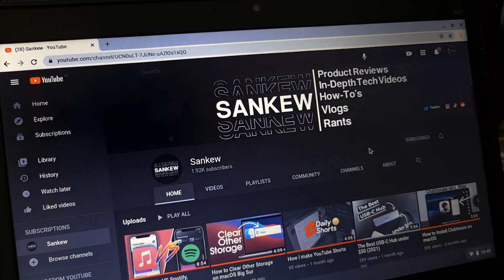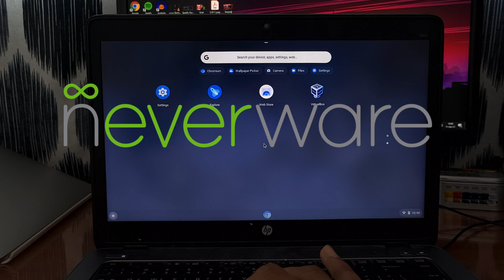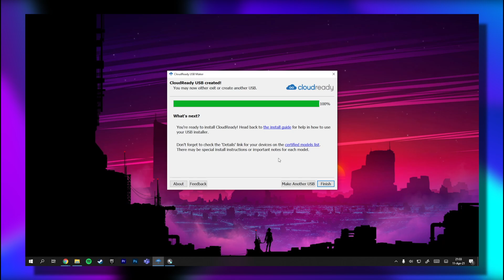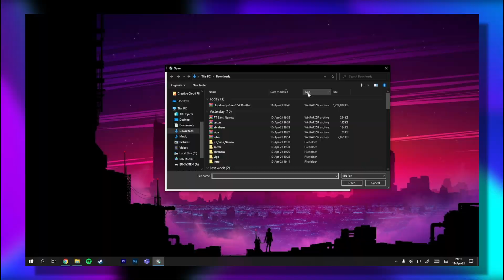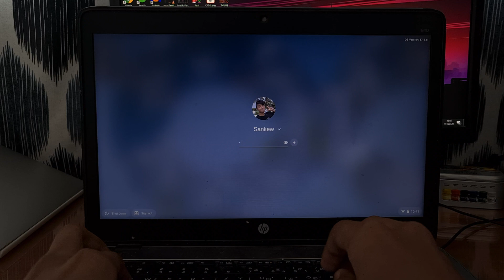How I turned my old laptop into a Chromebook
In this video, I show how I turned my Old Laptop into a Useful Chromebook and you do it too
so a few weeks back I upgraded from this laptop to a 13 inch MacBook pro and I wanna put my old laptop into good use so in this video I turn my old laptop into a useable Chromebook
now you may have this question why do you wanna run chrome os on an old laptop there are 2 reasons for it
The first one is that I want a laptop in which I can manage all my light tasks in such as browsing, scripting, and watching Youtube Videos just like how you would use an iPad except that this has a keyboard and a mouse
it's not a glorified tablet
and the second reason is that windows is pretty buggy on this laptop, now I can do all the tasks I listed above in windows and do even more
but then I would always be stuck with random bugs crashes and many more
the thing is for what I do with this laptop I don't need windows or even Linux so I would be self-sufficient with chrome os
and also as a side benefit, you can even run Android Apps in chrome os if that's something you are interested in

Key Combinations to boot into the Select Drive section:
Acer:Alt+F2 or F12
Apple: Option Key
Asus: F8
Dell: F12
HP: F9
Lenovo:Fn+F12
MSI: F11
Microsoft: Volume Down
Vaio:Fn+F2

TIMESTAMPS:
0:00 : Introduction
0:24 : Why Chrome OS
1:05 : Minimum Requirments
1:50 : About Neverware
2:21 : Using Neverware's Simplified Installer
2:58 : Using Chromebook Recovery Utility
3:36 : Installation
4:17 : Conclusion/Outro

Intro:Cosimo Fogg
Outro:Jazz Background Music

Follow me on these social media for behind the scenes content
My Everyday Carry
13 Inch M1 MacBook Pro
OnePlus 8
iPhone 7
Galaxy Watch Active 2
Skullcandy Sesh Evo
iPad(5th Gen)
Feel free to suggest video ideas and changes to improve the content in the Comment Section

~Sankew

install chrome os on an old laptop
how to install chrome os on pc
install chrome os on your old laptop pc
neverware cloudready
how to turn a computer into a Chromebook
installing cloudready
installing cloudready on Chromebook
installing cloudready on an uncertified device
install chrome os on laptop
convert old laptop to Chromebook
how to turn your old pc into a speedy Chromebook for free